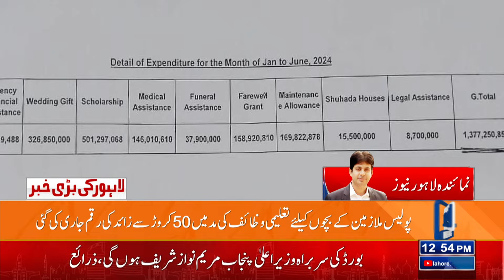Good News For Govt Employees | Lahore News HD